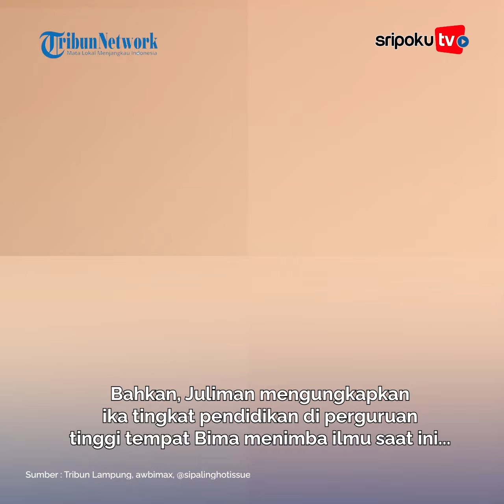Ayah Bima Yudho Siap Dukung Sang Anak Kritik Lampung : Apalagi Nanti Saya Gak PNS Lagi, Lebih Seru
Ayah Tiktoker Bima Yudho, Juliman semakin tak segan memberikan tanggapan menohok kepada Gindha Ansori.

Hal ini tak lepas setelah Gindha Ansori, pengacara yang telah melaporkan anaknya itu menyentil soal pendidikan dan etika bicara Bima Yudho Saputra.
Lihat informasi terkini bersama kami, di:

Palembang.tribunnews.com

Video Editor : Sarah
Sumber : Tribun Lampung, awbimax, @sipalinghotissue